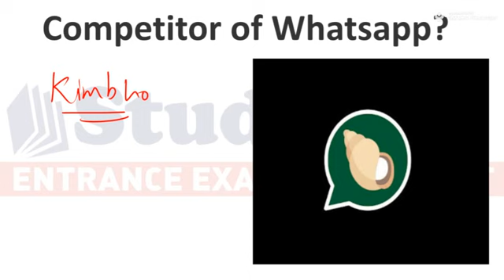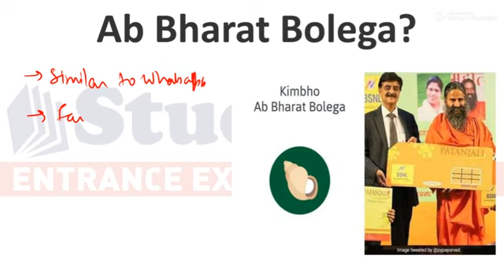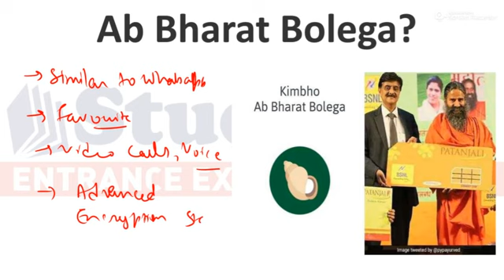Whatsapp Vs. Ramdev: Patanjali launches Kimbho app to compete with WhatsApp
Kimbho is a new messaging app under Patanjali Communication which will give competition to WhatsApp. The app, which is being called the Bharat first messaging app, was launched on 30 May in New Delhi.